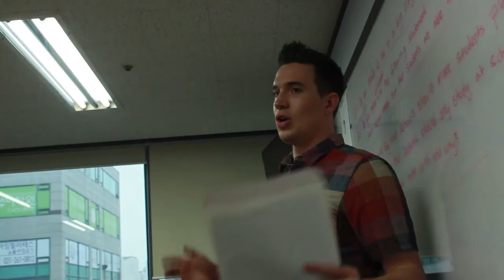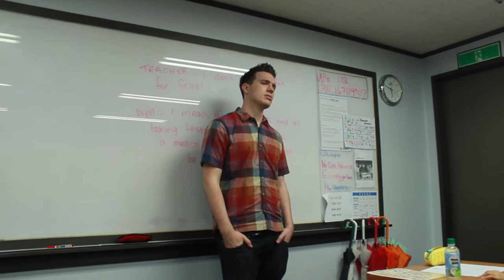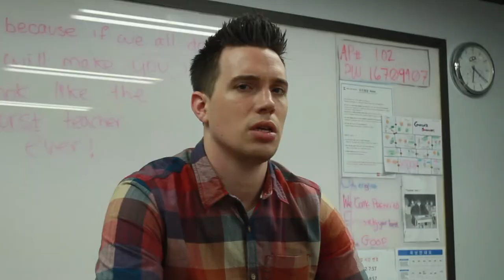Test Taking at Suji Chungdahm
I started teaching English to students in Korea this year, and this group were very excited to learn about taking tests that they wanted to make a short film about it! Check out their creativity!